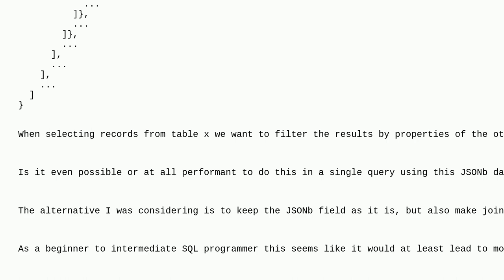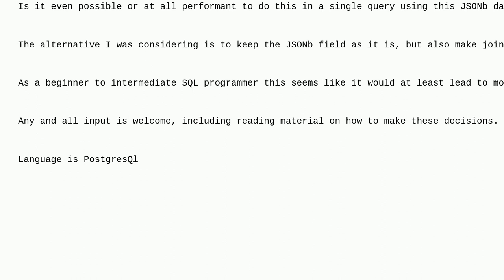Dba: When using JSONb for a complex hierarchy of references, is it better to Join by aggregating ...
When using JSONb for a complex hierarchy of references, is it better to Join by aggregating the IDs in the JSON, or have additional relations table?

A special thanks goes out to the awesome community

  postgresql join json